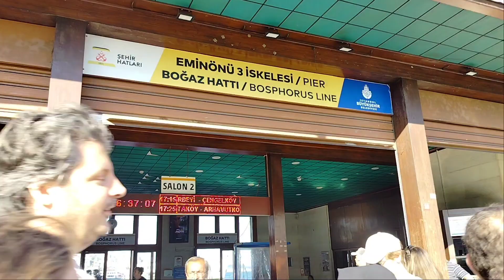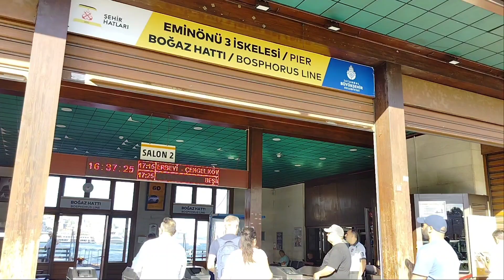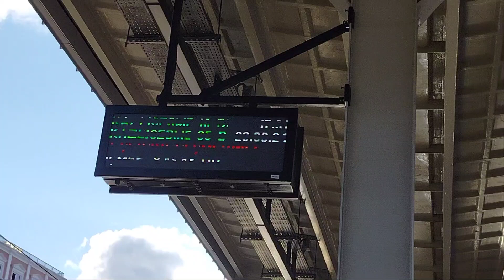เที่ยวเองตุรกี อิสตันบูล🇹🇷 ข้ามสะพาน Galata bridge eminonu Sirkeci kumkapi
เที่ยวตุรกี อิสตันบูล🇹🇷 ข้ามสะพาน Galata bridge eminonu Sirkeci kumkapi